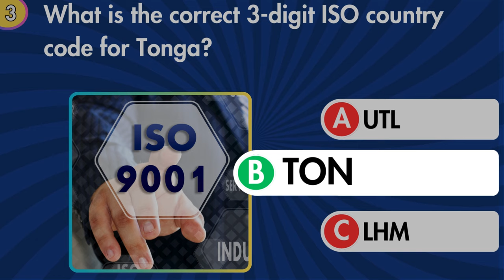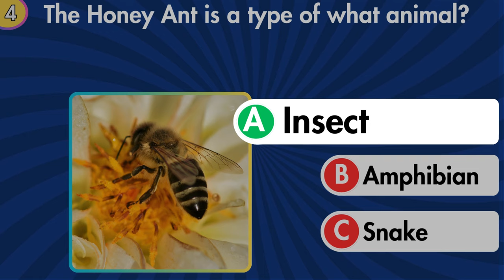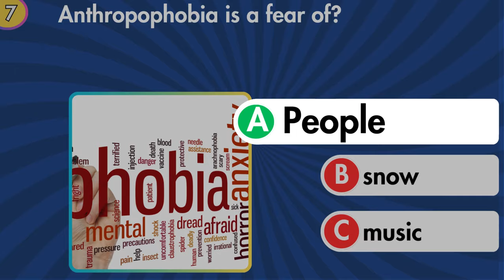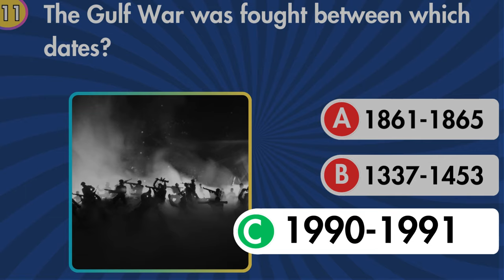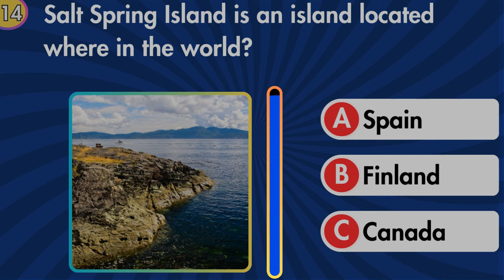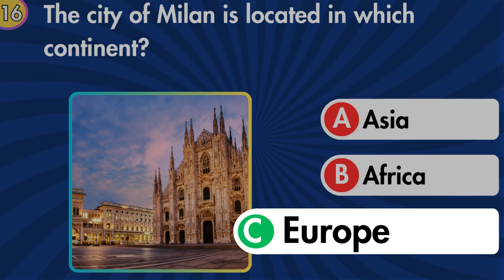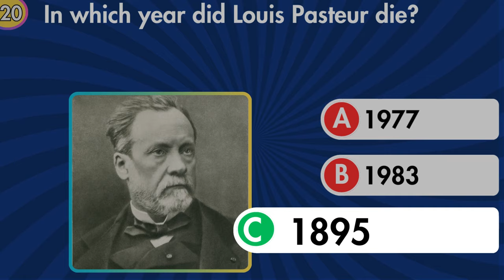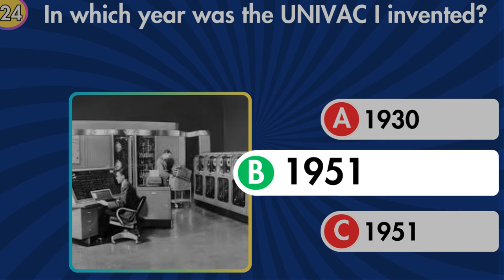Can YOU answer these 25 mixed general knowledge questions? [2024]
Test your knowledge with these 25 mixed general knowledge questions and see how many you can answer correctly! From history to geography, science to pop culture, this quiz covers a wide range of topics to challenge your brain. Get ready to put your thinking cap on and see if you can ace this ultimate general knowledge quiz! Good luck!